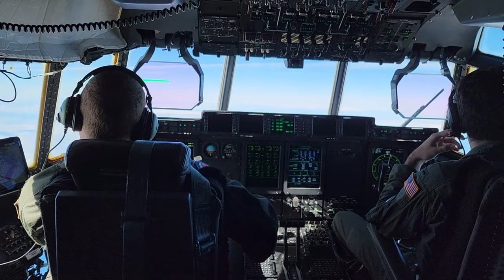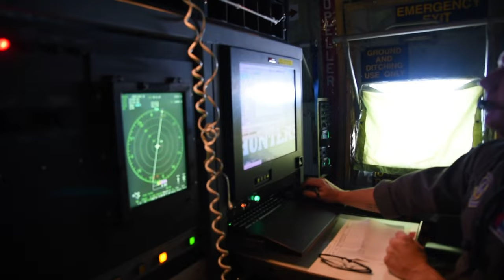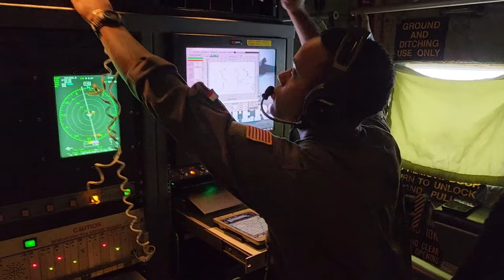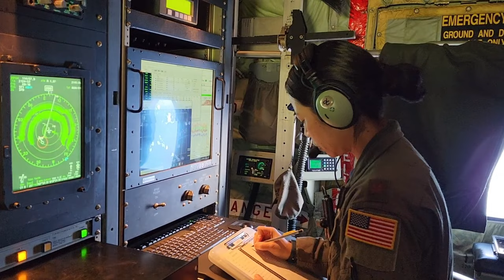Hurricane Hunters fly Atmospheric Rivers missions in the Pacific Ocean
Members of the Air Force Reserve 53rd Weather Reconnaissance Squadron gather weather data during Atmospheric Rivers missions out of Mather Air Field, Calif. The 53rd WRS fly ARs in the Pacific Ocean Basin from 1 January through 31 March as a specific part of the National Winter Season Operations Plan. (U.S. Air Force video by Senior Master Sgt. Jessica Kendziorek) (B-Roll)

Hurricane Hunters fly Atmospheric Rivers missions.
FOLSOM, CA, UNITED STATES
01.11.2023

Film Credits: Video by Jessica Kendziorek
403rd Wing Public Affairs